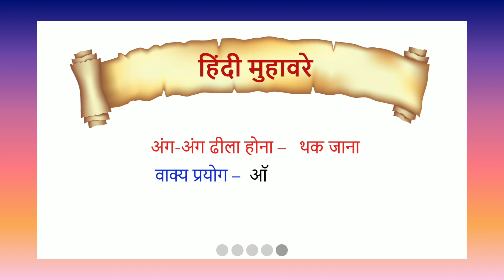muhavare ‎@infobellshindirhymes learning reels shorts viral ytshorts motivation trending